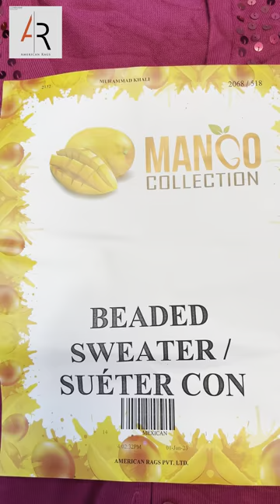Mixed Used Clothes Items usedcloth ropausada items clothing usedclothings الملابس المستعملة